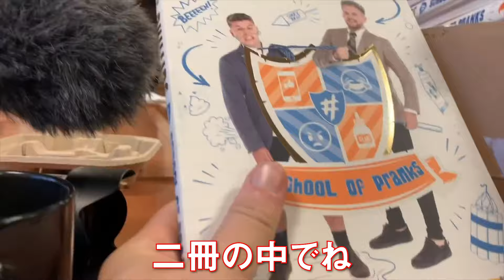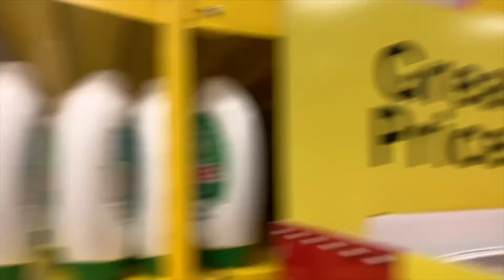Ben Phillips #7- トランシーバー ドッキリ！【日本語字幕付き】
ダボダボのジャケットを着てきたエリオット。そこにたまたま偶然外でトランシーバーを見つけたベンがあるドッキリを計画する！
エリオットのジャケットにトランシーバーを忍ばせそこからもう一台のトランシーバーで様々な言葉を好き勝手言いまくるドッキリ！
周りの人はまるでエリオットが話しているかのように思いますwww